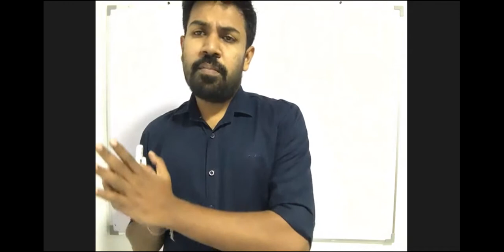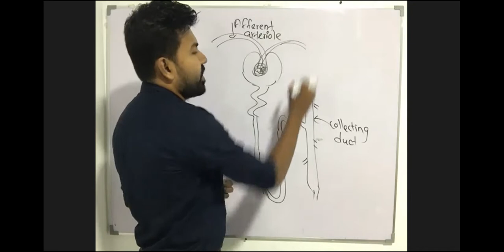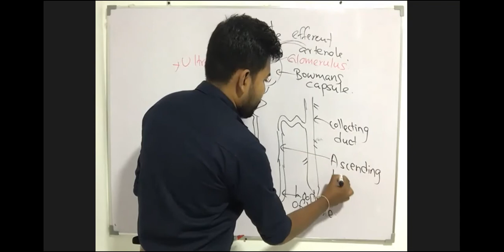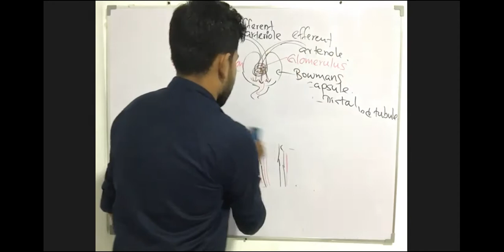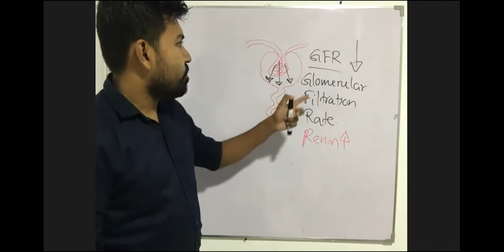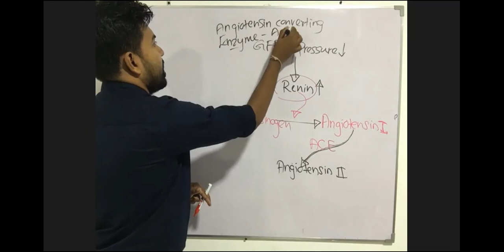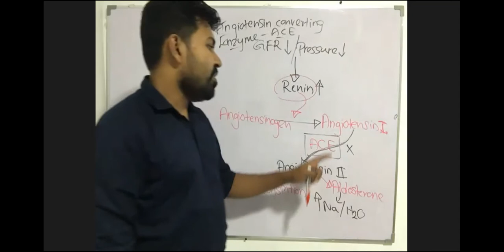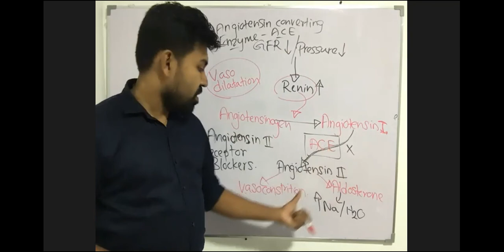Antihypertensives : Renin Angiotensin mechanism and drugs